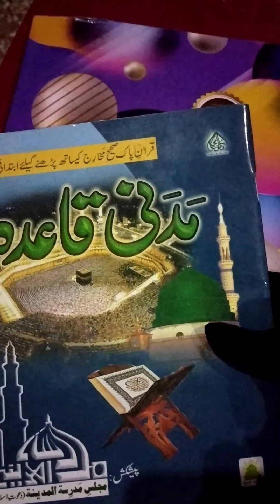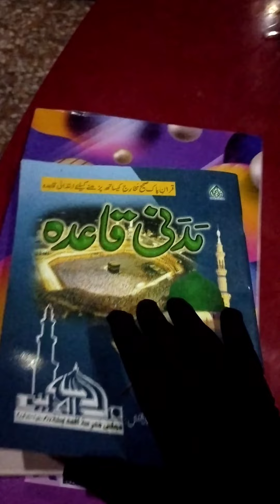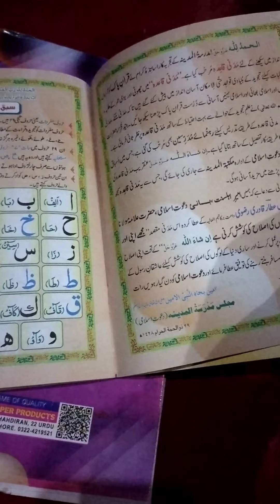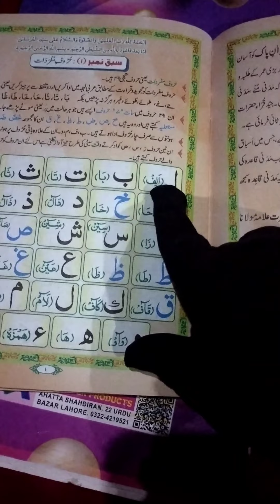basic need to make the guideline book of arabic language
in this video I'll described daily that what is the basic need to make Qaida